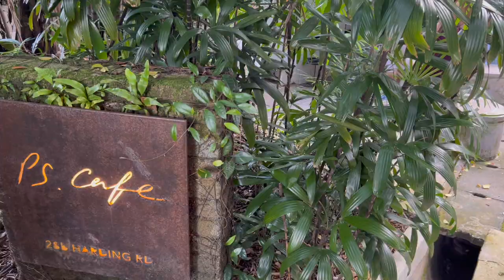Singapore Vlog | SAFIRA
My first trip overseas in 3 years! Here are little snippets of my trip to Singapore.